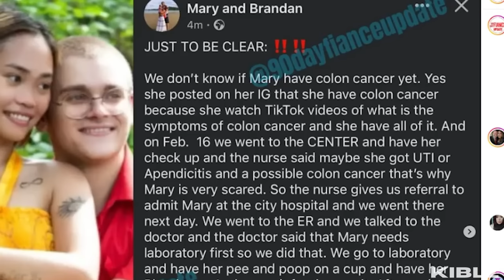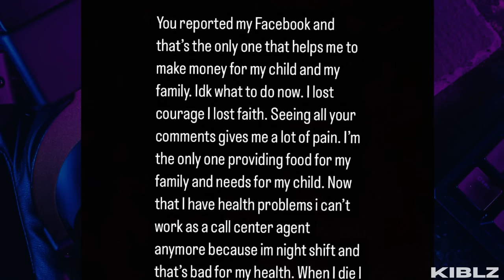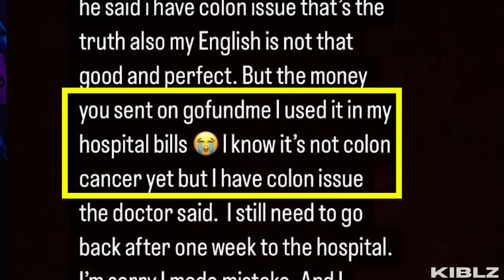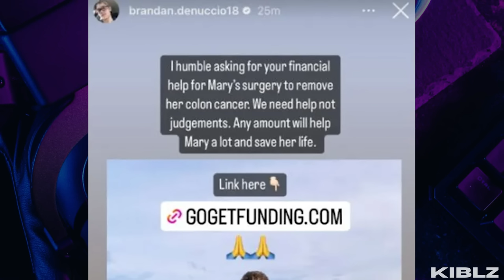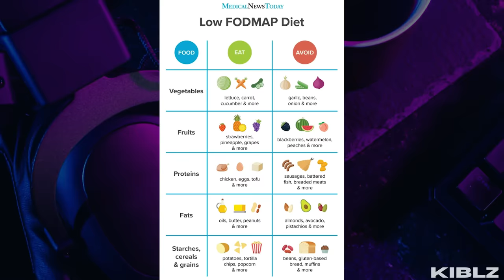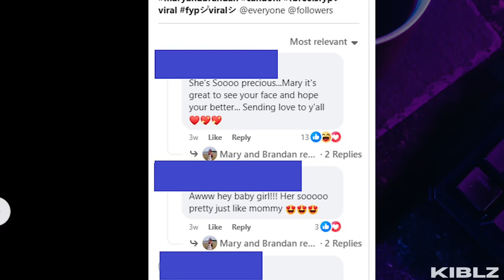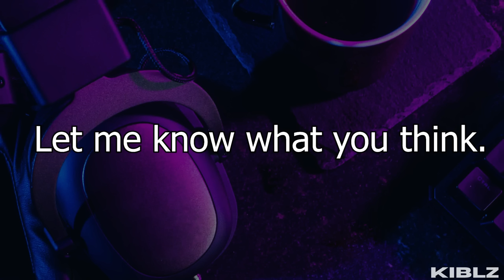Mary Miraculously Recovers From Fake Colon Cancer | 90 Day Update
It's a miracle, Mary is completely fine...